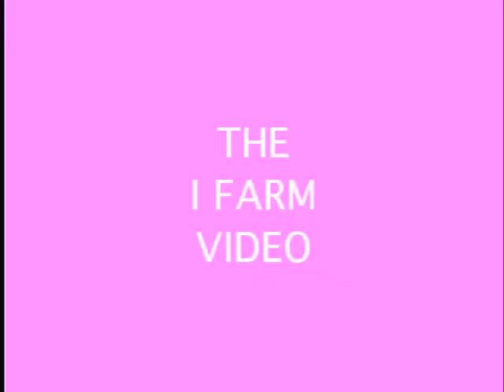I Farm - Bobby Impracticle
These nice kids showed up one day and I helped them put together their music video.  I did not direct or create this, I just edited it for them.  I really liked their 1 take 1 camera angle concept of a shooting at the show.  Plus they shot it on 16mm.  After we were done I gave them their copy then amde one for myself and they went on their way and I never heard fromt hem again.  I hope I am doing them a favor by putting this up on youtube.